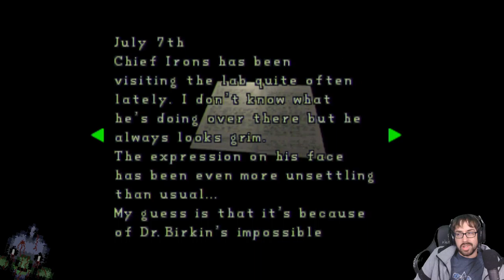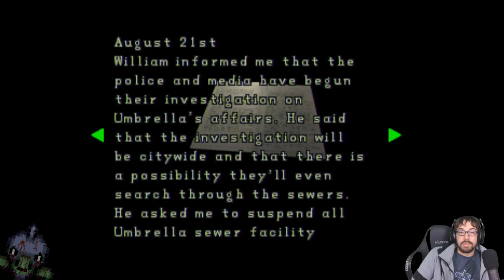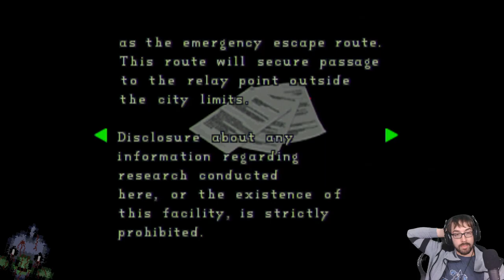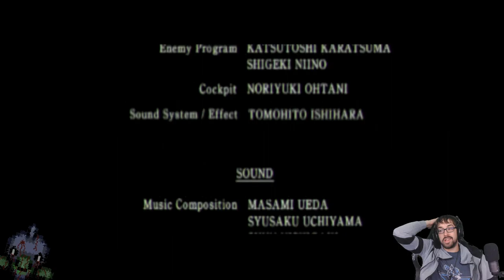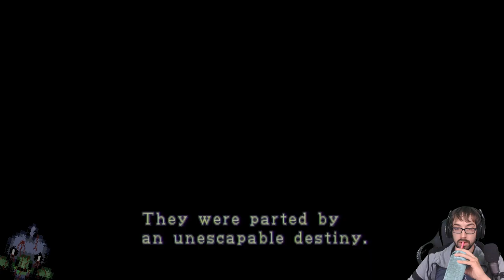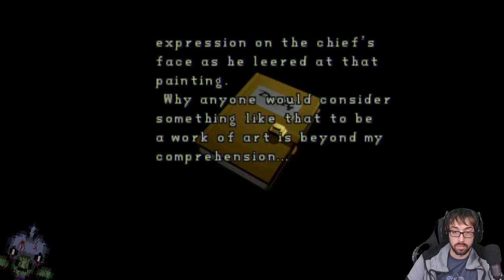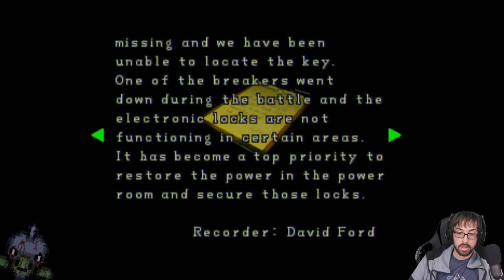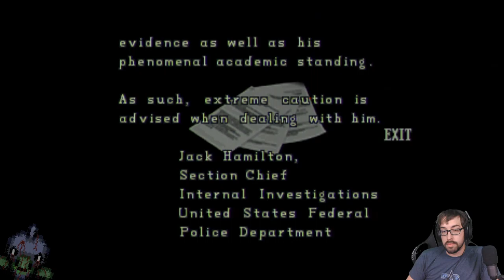Finding Out Who Ruined My Job! – Resident Evil 2 Stream 2 – LordEctro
We get to the bottom of the Police Station and discover a lab and the source of our troubles…also a certain scientist continually coming back to visit. But hey we get to start Claire’s campaign and relearn the fear with Mr X.